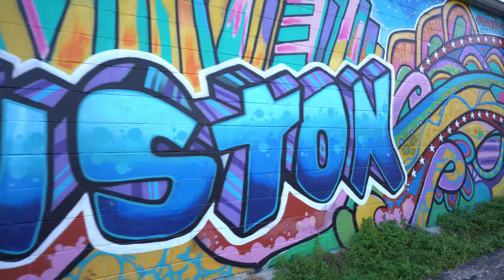Sunday Funday Houston,Tx Slab hits a city Bus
Another Sunday in Houston,Tx tons of slabs.Slab hits a city bus from behind